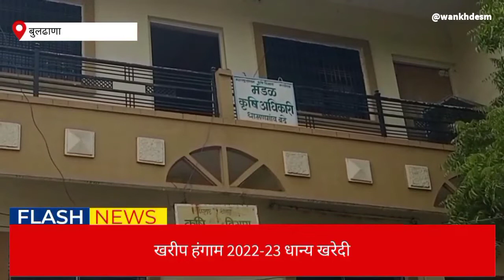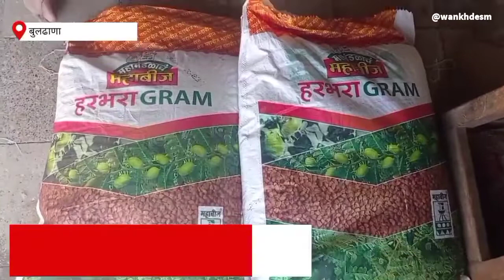शासनाच्या आधारभूत धान्य खरेदी नोंदणीसाठी १० नोव्हेंबर पर्यंत मुदतवाढ